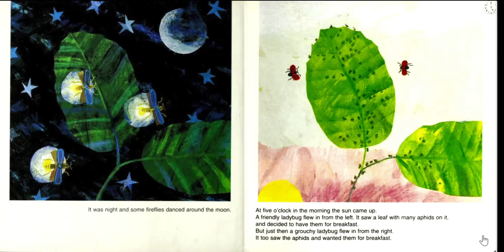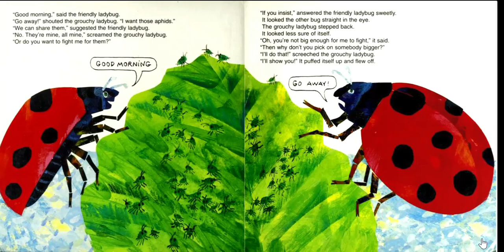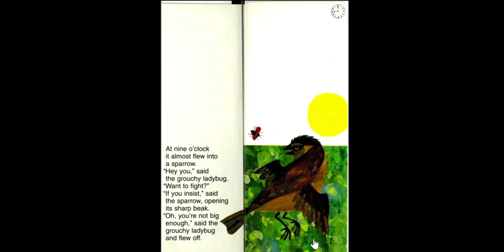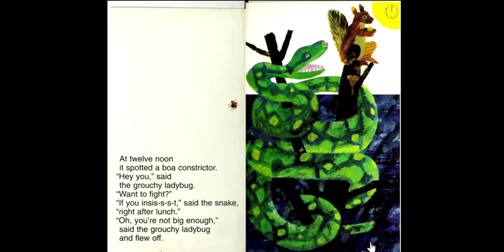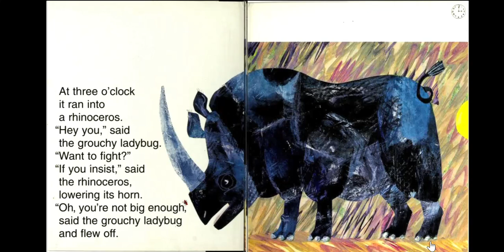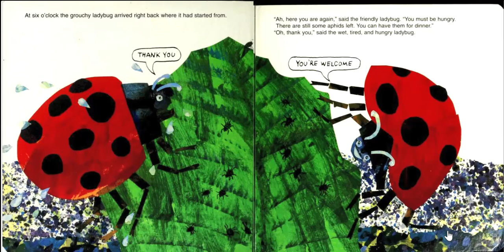The Grouchy Ladybug by Eric Carle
🐞 The Grouchy Ladybug Read Aloud | Fun and Educational Children's Book 🐞

Join me in this delightful video as I read aloud the beloved children's book "The Grouchy Ladybug" by Eric Carle. Get ready to meet a grouchy ladybug and discover the importance of kindness and friendship along the way!

Reading aloud to children has numerous benefits, including teaching empathy, promoting social skills, and encouraging positive behavior. By sharing this story, you can engage with your child and inspire them to be kind, considerate, and understanding towards others.

✨Key Features✨
- Eric Carle's iconic and vibrant illustrations that captivate young readers
- Engaging storytelling that teaches important life lessons
- Encourages children to explore concepts like time, size, and counting
- Promotes discussions about emotions, behavior, and empathy

📚 Educational Themes 📚
- Emotions and empathy
- Telling time and size comparison
- Friendship and kindness